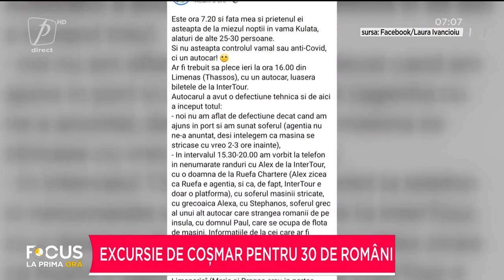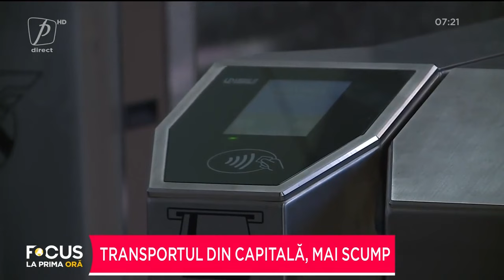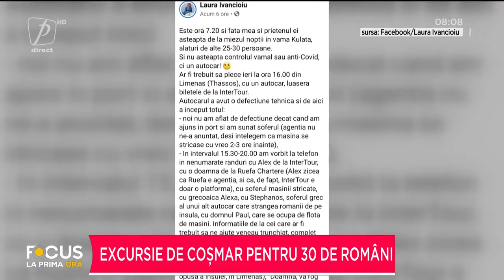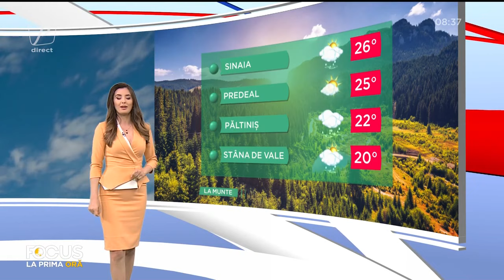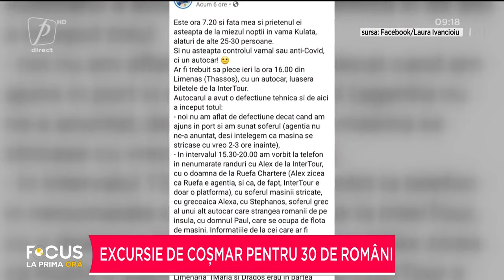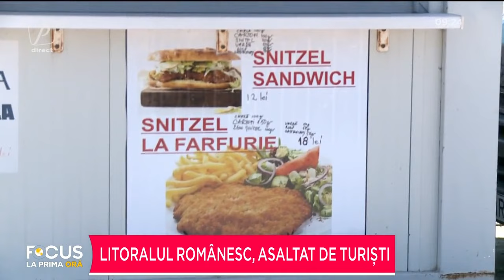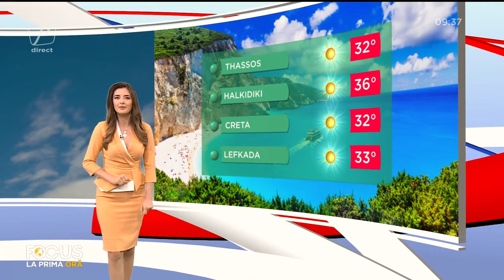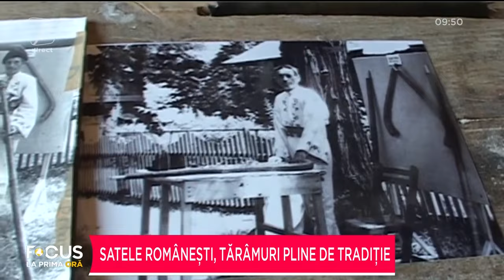FOCUS LA PRIMA ORĂ 2 AUGUST 2021